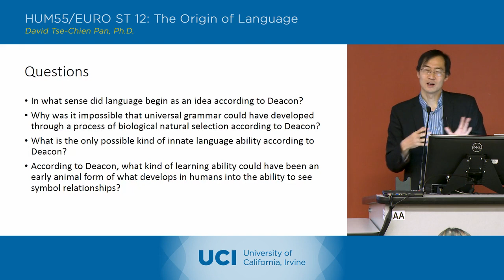The Origin of Language - 23-2 - Terrence Deacon 4 - Discussion